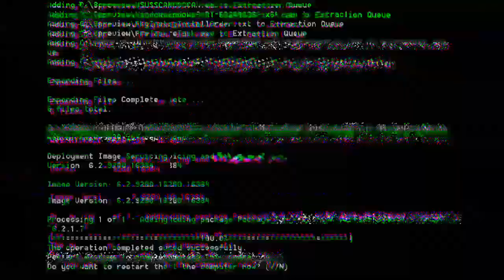D'FFICULTY By Ragil Septia video DOWNLOAD